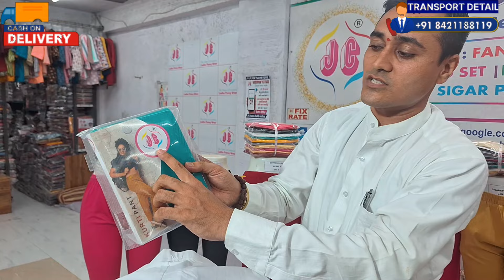55rs LEGGINGS| WHOLESALE MARKET | MANUFACTURER MUMBAI | BRANDED | LEGGINGS FACTORY | PLAZO SET | COD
GAJENDRA TEXTILES (JC BRAND)
OPP. FEDERAL BANK, GEETA COMPLEX, NEAR HUKUMATRAI APT,
NEHRU CHOWK-CENTRAL HOSPITAL ROAD, ULHASNAGAR-421002 {MAHARASHTRA}

✅ Note : ये फैक्ट्री आउटलेट उल्हासनगर रेलवे स्टेशन से 𝟏𝟎 मिनट की दूरी पर है|और कल्याण स्टेशन से 20 मिनट की दूरी पर है|

🔰 Shipping & Transportation Worldwide
🔰 Cash on delivery Available in All Over India
🔰Single Piece Not Available Only In Wholesale

Direct manufacturer of kurtis,
Best Kurti manufacturer in India,
Top 10 Kurti manufacturers in India,
Wholesale Kurti manufacturers in India,
Jaipur Kurti Manufacturer,
Kurti Manufacturers in Ahmedabad,
Best Kurti manufacturer in Surat,
Kurti Manufacturer Surat, Gujarat,
Wholesale Kurti manufacturers in Ahmedabad,
Top 10 Kurti manufacturers in Surat,
Tolo Kurti manufacturer,
Kurti manufacturer in Delhi,
Wholesale Kurtis in India,
Cheap kurtis for wholesale business,
100 Rs Kurti wholesale,
Wholesale Kurtis in Surat,
Wholesale Kurtis in Mumbai with Price,
Cotton Kurti Manufacturer in Surat,
Cotton Kurti wholesaler in Surat,
Jaipuri Cotton Kurtis manufacturers,
Pure Cotton Kurtis wholesale,
Top 10 Kurti manufacturers in Jaipur,
Cheapest Kurti manufacturers in India,
Crepe kurtis wholesale,
Kurti wholesale suppliers in India,
Georgette Kurtis wholesale,
100 Rs Kurti wholesale,
Wholesale Kurti manufacturers,
clothing manufacturers,
Salwar suit manufacturers in india,
Ladies Suit Manufacturer in India,
List of clothing manufacturers,
Clothing manufacturers India,
Top clothing manufacturing companies in India,